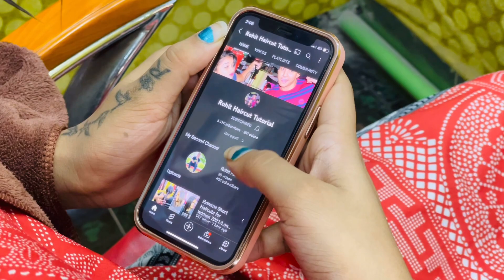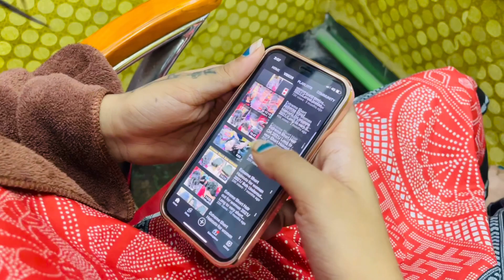Headshave No / Hair Spa /How to Remove Dandruff Permanently in Hindi/Loreal Dandruff Hairspa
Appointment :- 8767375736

 👇 Hair Growth Oil 👇

Indulekha Neemraj Anti Dandruff Hair Oil  👇

Indulekha Bhringa Hair Oil 👇

Seven Skies Onion Hair Growth Oil 👇

Kesh King Ayurvedic Anti Hairfall Hair Oil 👇

Patanjali Kesh Kanti Oil 👇

Himalaya Herbals Anti Dandruff Hair Oil 👇

👇Shampoo and conditioner👇

WOW Anti Dandruff No Parabens & Sulphate Shampoo 👇

Beardo Hair Fall Control Shampoo for Men 👇

WOW Skin Science Red Onion Black Seed Oil Shampoo & Conditioner 👇

TRESemme Keratin Smooth Shampoo 👇

L'Oreal Professionnel XTenso Care Pro-Keratin + Incell Hair Straightening 👇

L'Oreal Professionnel X-Tenso Care Straight Masque 👇

👇 Hair Serum 👇

UrbanGabru Hair Serum for Men & Women - Heat Protectant👇

Streax Pro Hair Serum Vita Gloss👇

Beardo Hair Serum With Argan Oil👇

👇 Hair wax 👇

Beardo Strong Hold Hair Wax👇

Ustraa by Happily Unmarried Hair Wax👇

UrbanGabru Hair Wax : Zero to Infinity- Strong Hold | Volume | Hair Style 👇

👇 Face wash 👇

NIVEA Men Face Wash, All-In-One, 10x Vitamin C👇

Garnier Men Oil Clear Clay D-Tox Deep Cleansing Icy Face Wash👇

Himalaya MEN Intense Oil Clear Lemon Face Wash👇

👇 After Shave Lotion 👇

Nivea Men Deep Impact Comfort After Shave Lotion👇

Old Spice After Shave Lotion Atomiser👇

Denim After Shave👇

  👇 RAZOR HAIR SALON 👇

Pearl Shaving Double Edge Safety Razor👇

Ekan Razor Stainless Steel Straight Edge Folding Beard Shaving Razor 👇

Professional Barber Straight Edge Razor Safety 👇

👇 Hair cutting Scissors 👇

Fllik Hair Cutting Scissors Professional 👇

Wahl ITALIAN Series Apprentice 5.5” Hair Cutting Scissors👇

👇 Hair Cutting Trimmer 👇

Wahl India Professional Magic Clip Clipper 👇

Wahl 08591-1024 Wahl Designer Cordless & Corded Clipper👇

Wahl 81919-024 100 Year Anniversary Clipper (Silver)👇

Wahl 5-Star Series Professional Detailer 5-inches 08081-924 👇

Andis Cordless Envy Li Nation Adjustable Blade Clipper 73045👇

Andis Uspro Fade Coded Barber Pole Hair Clipper👇

Andis Professional T-Outliner Beard/Hair Trimmer with T-Blade Gray Model👇

Andis D-8 Slimline Pro Cordless Grooming Trimmer Kit For Men👇

Andis Pro Foil Lithium Shaver👇

👇 Hair Dryer 👇

Wahl 5439-024 Super Dry Professional Styling Hair Dryer👇

CHAOBA 2000 Watts Professional Hair Dryer👇

CARRERA 531 Professional Hair Dryers for Men & Women | Hairdryers👇

👇 Hair Straightner 👇

by IKONIC👇